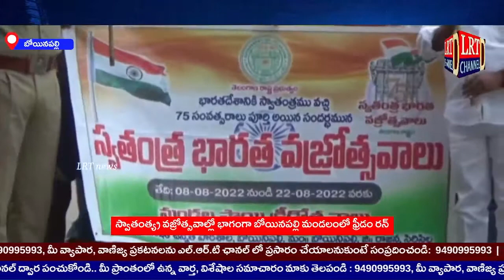స్వాతంత్య్ర వజ్రోత్సవాల్లో భాగంగా బోయినపల్లి మండలంలో ఫ్రీడం రన్